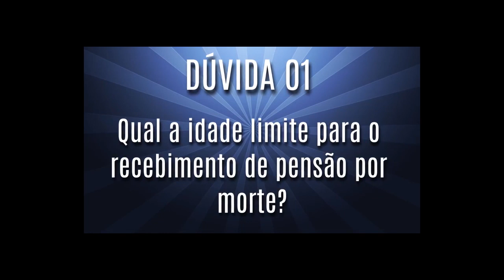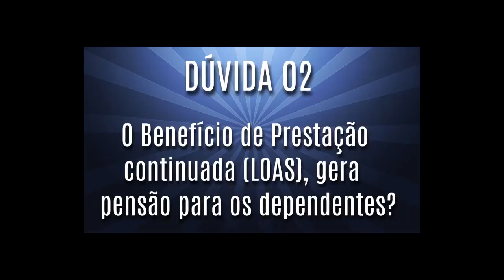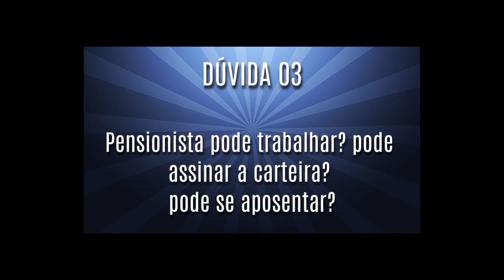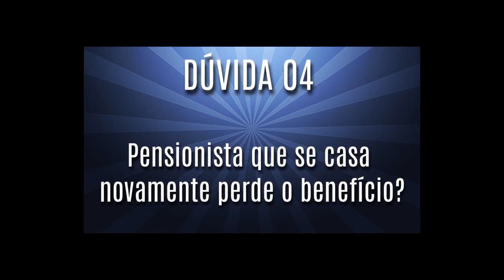PENSÃO POR MORTE! 5 COISAS QUE VOCÊ PRECISA SABER!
Pensão por morte é um benefício que o INSS disponibiliza para os dependentes do segurado que vier a falecer, no vídeo de hoje tire suas dúvidas,  pensionista pode casar no civil?  Pensionista pode trabalhar de carteira assinada? pensionista pode se aposentar? Pode cumular duas pensões? Filho maior tem direito a pensão por morte? Como fica a pensão por morte para filho maior de 21? tire essas e outras dúvidas relativas a este benefício concedido pelo INSS.